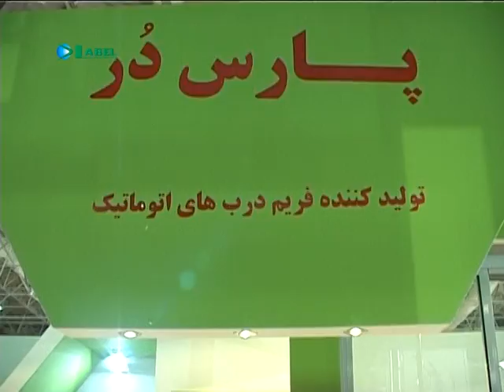Label Doors in Tehran Exhibition by Pars Door